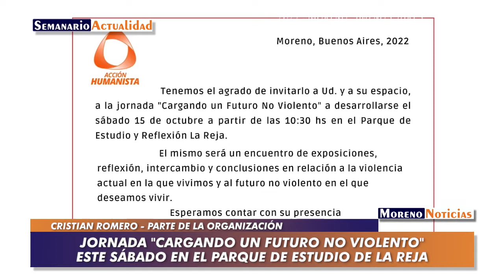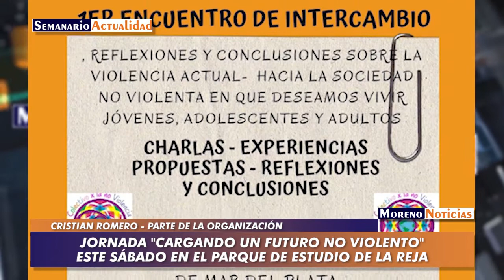Jornada "Cargando un futuro no violento" este sábado en el Parque de Estudio de La Reja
El encuentro comienza a las 10.30 de este sábado 15 de octubre en el Parque de Reflexión y Estudio de La Reja, ubicada en avenida Storni al 1568, a cuatro cuadras de la estación ferroviaria de la mencionada localidad morenense. Organiza Acción Humanista. Entrevista con Cristian Romero